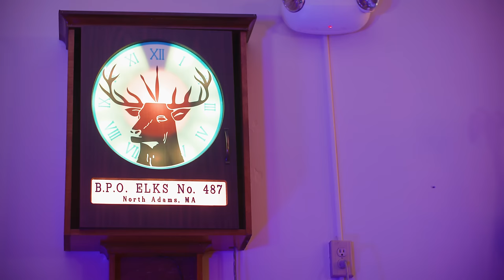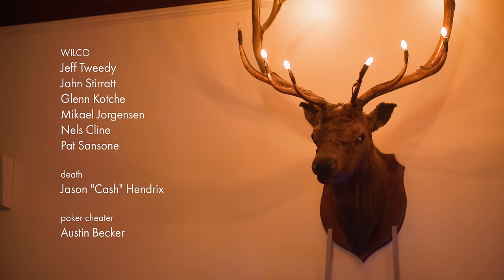"A Lifetime to Find" Official Music Video by Wilco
The dynamic Chicago rock band Wilco returns with its 12th studio album, the first of its kind. Cruel Country is the band's exploration of the genre they've often been defined by but, until now, never fully embraced. The double album features 21 Jeff Tweedy-penned tracks, made almost entirely of live takes, created with all six members together in The Loft for the first time since the 2011 release The Whole Love. Preorder vinyl and CD (out Jan.

Wilco is played by Wilco:
Jeff Tweedy
John Stirratt
Glenn Kotche
Mikael Jorgensen
Nels Cline
Pat Sansone

Death: Cash Hendrix
Poker cheater: Austin Becker

Director/writer: Joe Aidonidis
Cameras: Shaun Laframboise, Joe Aidonidis
Wardrobe/Props: Mark Greenberg, Crystal Myers
Makeup: Cash Hendrix

Location: The Elks Lodge, North Adams, MA

Lyrics:
Oh death
Oh death
I was just getting dressed
The place is a mess
I was hoping you’d forget
But I can feel you in my chest
I can feel you in my chest

Oh yes
Oh yes
Death never rests
I can see you’ve done your best
The problem is just this
It’s too late for regrets
I am here to collect

It takes a lifetime to find
A life like the life
You had in mind

Oh death
I confess
I should have known what to expect
But you’re so hard to accept
Last time I checked
I was neck and neck
As healthy as the next

Oh Yes
You were blessed
Blessed in the past tense
But it’s too late now
To make it make sense
It’s too late to pretend
This day won’t ever end

So alright
Today’s the day and
Tonight is the night
There’s no reason there’s no rhyme
It’s just time to go goodbye
But why can’t you try
To ease what’s on
my poor mind

O’ Jeff
Don’t obsess
It’s the best that I can do
To help you see the light
And help the light to see you
It’s true there was a truth
That was you and only you ever knew

The life like the life you had in mind